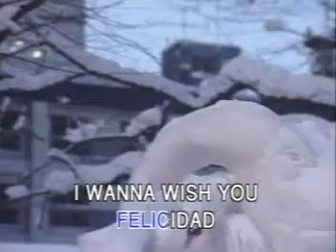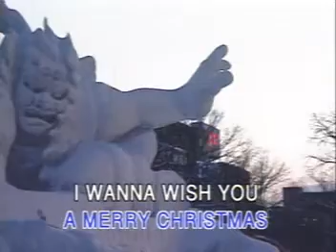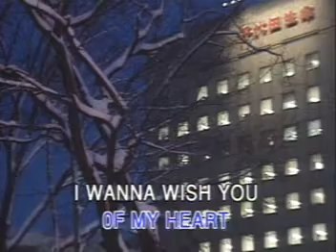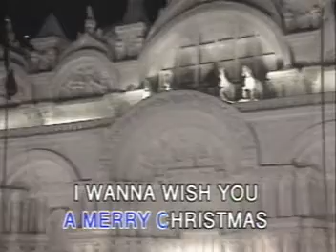CHRISTMAS SONG- Feliz Navidad